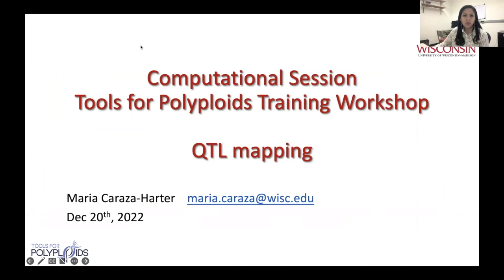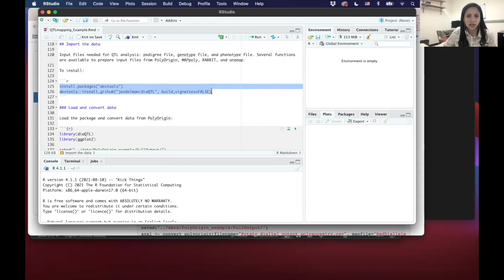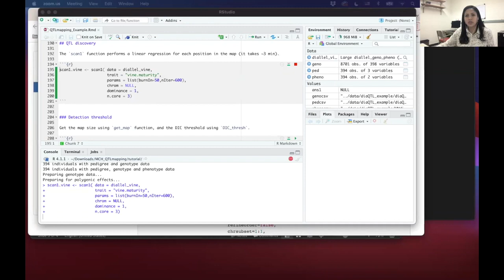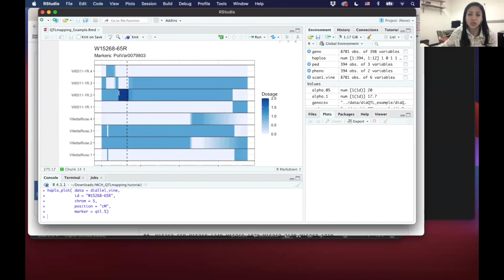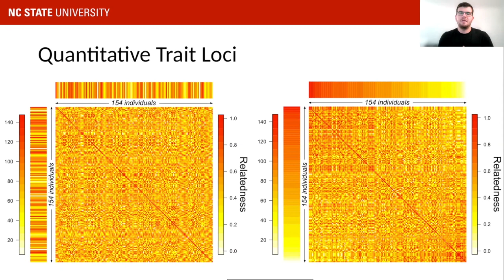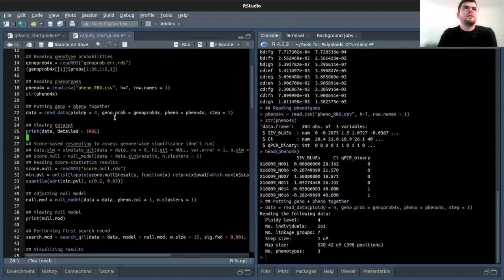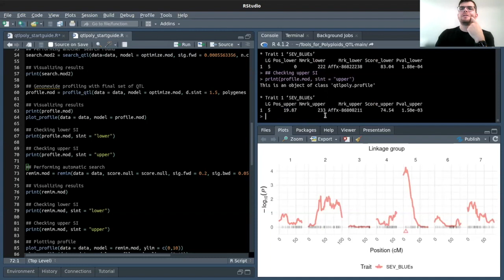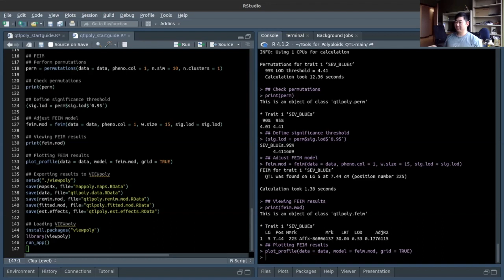QTL Analysis Support Session 12-20-22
Tools for Polyploids Computational Support Session